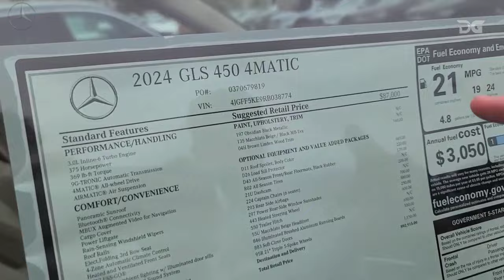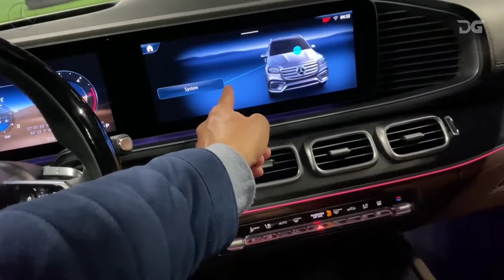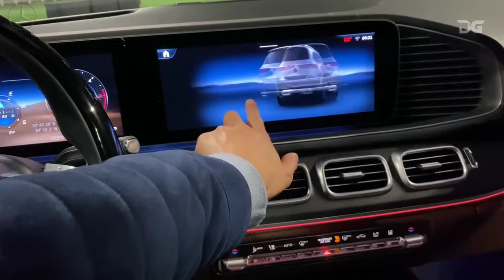2024 Mercedes Gls - information about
2024 Mercedes GLS Luxury Reintroduction
 The 2024 Mercedes GLS series redefines luxury and comfort.  The new model is known as Mercedes GLS 2024 and Mercedes-Benz GLS 450.  This innovative speed monster is a perfect combination of performance and elegance.
 Equipped with the latest technologies, this car provides a higher level of connectivity and comfort to drivers and passengers.  With its beautiful design, whitewashed interior and the latest safety measures, the Mercedes GLS represents the automotive innovations of 2024.
 The Mercedes GLS 2024 and Mercedes-Benz GLS-Class give drivers better control over speed and power.  The manufacturer's premium English "refreshed" GLS series comes with improved performance and features.
 If you want to know more about the car innovations of 2024, then link to our video!  Enter the world of luxury and innovation with the Mercedes GLS.